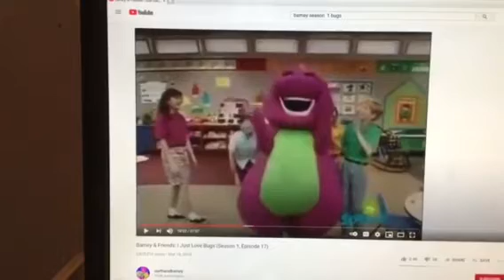Barney & Friends PBS